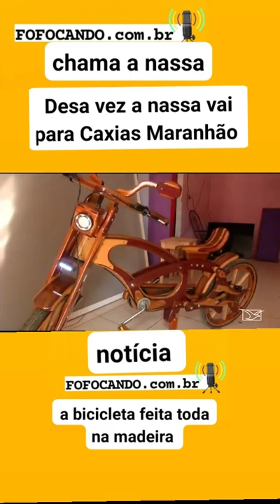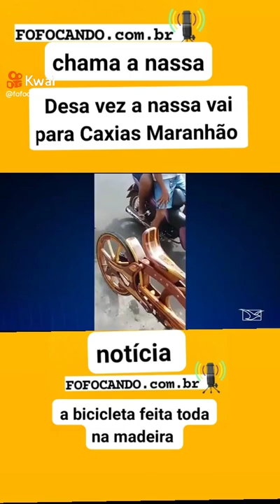uma bicicleta de madeira você vai vê coisas apetou apricho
# criatividade com experiência na marcenaria o carpinteiro faz diferença na mão de obra profissional artista da vida real não é dólar a mericano que o menta todo dia aí eu do valor apetou apricho @Nivaldo cavalcante